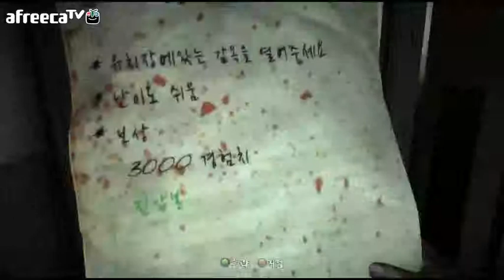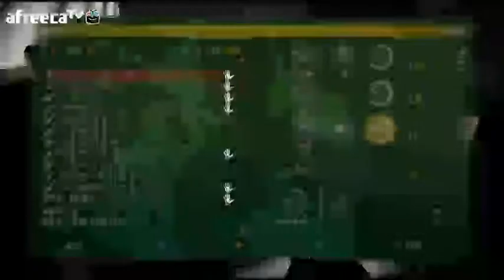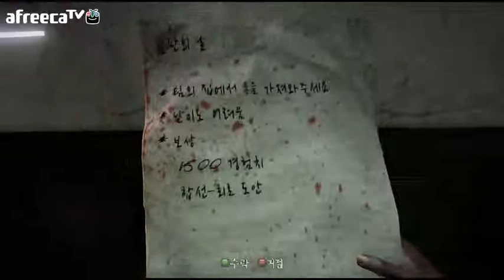검은네로] 데드아일랜드 [8]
이제 슬슬 총알 도안을 얻으며 접근전을 안할수 있게되서 기뻐하는 네로.
이제부턴 총의 시대야